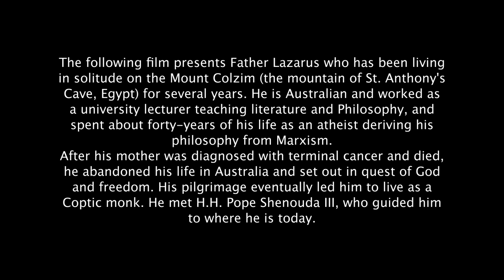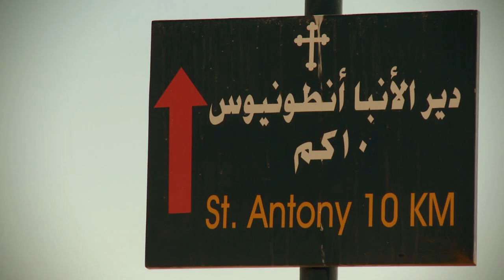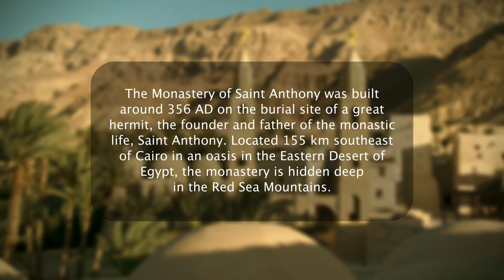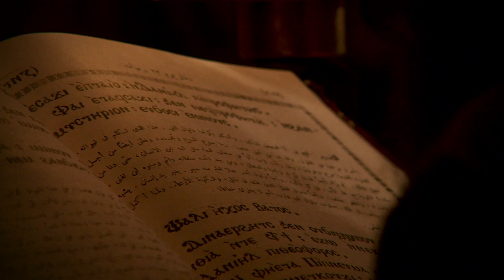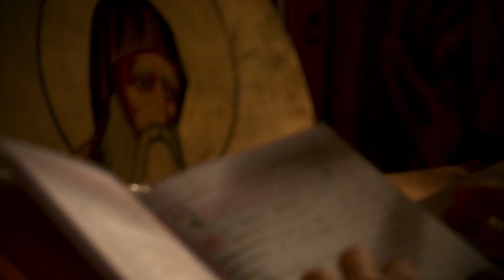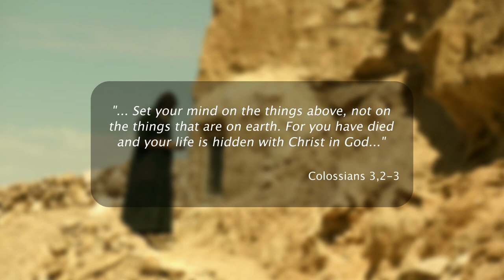The Last Anchorite part1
From Remigiusz Sowa best Documentary Transmitter Award winner at the Crystal Palace International Film Festival; a truly remarkable story of Father Lazarus El Anthony, university lecturer, Marxist who abandoned his life in Australia and went in search of God and freedom. His pilgrimage eventually brought him to a life of a Christian Coptic monk and live in solitude on the Al-Qalzam Mountain (Egypt) in the pursuit of what the Desert Fathers called apatheia, holy stillness.